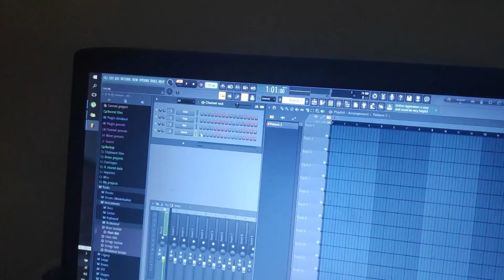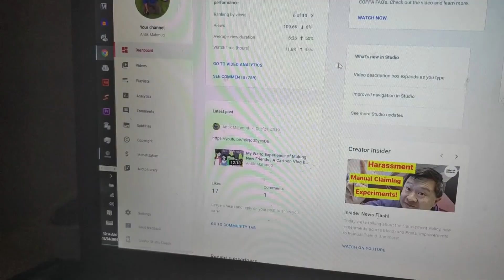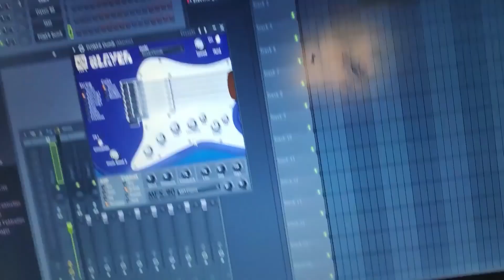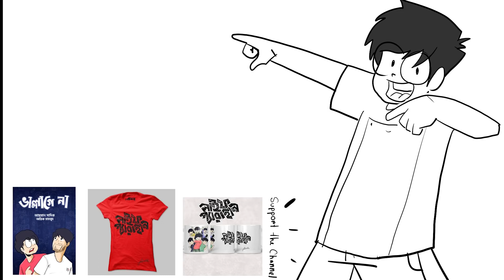I tried to make a Song in 24 Hours | Antik Mahmud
It is the second channel of Antik Mahmud and his friends.